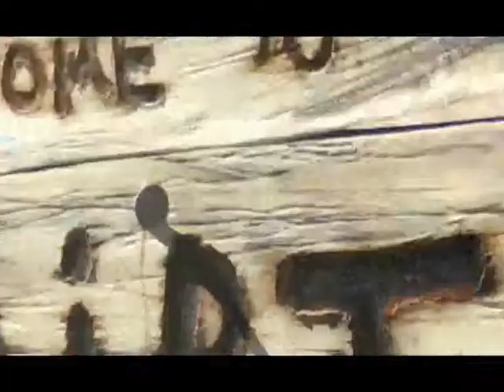Lost In Hollywood - Rango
LIH - Rango review
Lost in Hollywood